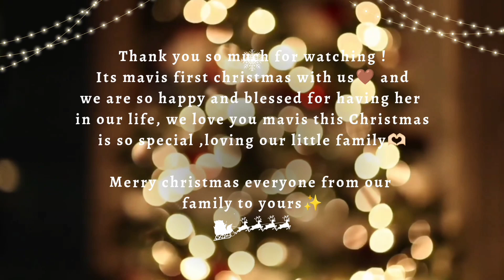Christmas 2022 || piercing & mavis first gala with fam vlogmas family christmas #2022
Thank you papa for giving us everything we need ✨,,, Mavis first gala and finally naka pa piercing na kame ✨ carbon copy ng papa, girl version lng💛 we love you !

This is the happiest christmas of our life , we're so happy ,lucky and blessed to have you little mavis❤ iba yung saya na dinala mo samin ni papa and the whole fam🥰 mamahalin ka namin ng sobra at higit pa sa self namin ni papa 🖤 ibibigay namin lahat sayo anak always remeber na palagong nandito c mama and papa for you✨ and for the whole fam ,mga bhie! hahaha love you all nagenjoy kame sa gala/shopping ❤ mahal na mahal ko kayo lahat ✨ merry christmas everyone !